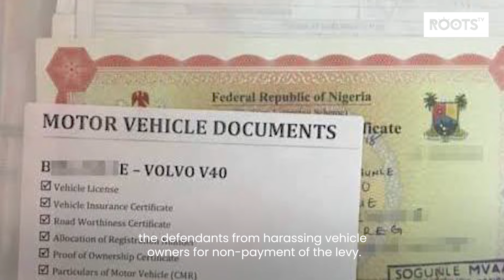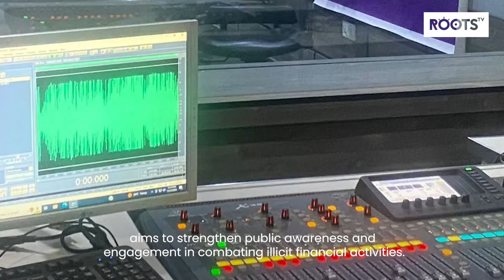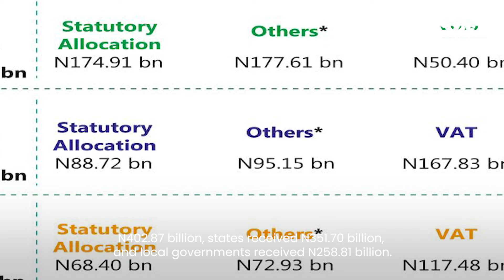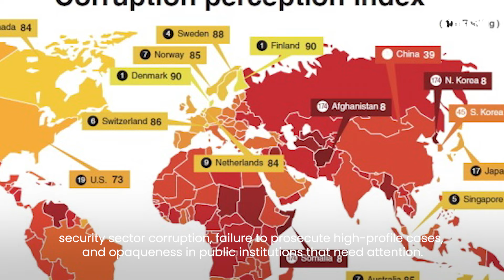TOP 10 NEWS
1. Court adjourns suit against vehicle ownership certificate levy
2. Senate summons security chiefs as insecurity worsens in Nigeria
3. EFCC Radio Commences Live Broadcast
4. KSG Denies Rumors for 'Office of Immediate Past Governor’
5. FAAC Disburses N1.62 Trillion to Government Tiers
6. Katsina Governor Donates N3.5 Million to Rescued Kidnap Victims
7. African Countries Rank High in Police Professional Misconduct
8. Lagos Blue Line Achieves 500,000 Passenger Traffic in First Five Months
9. Nigeria Improves in Corruption Perceptions Index Ranking
10. AU expresses regret over the withdrawal of Burkina Faso and others from ECOWAS